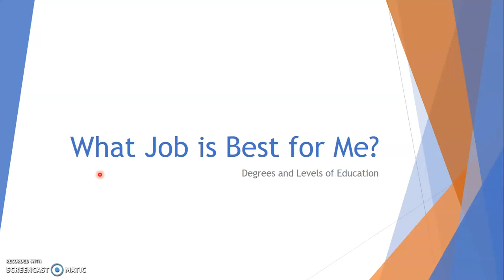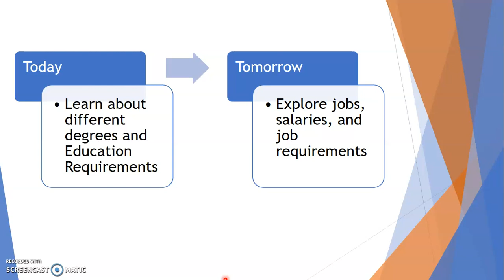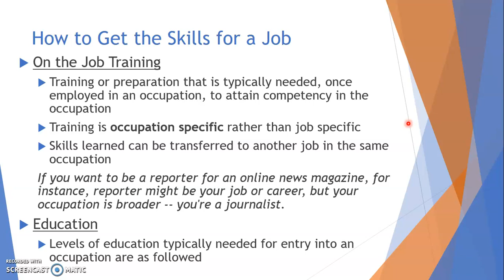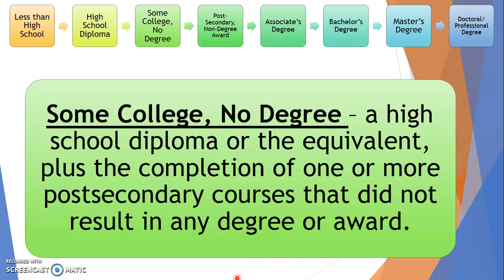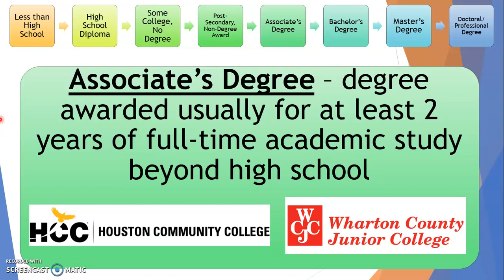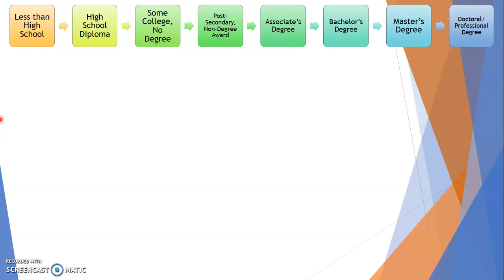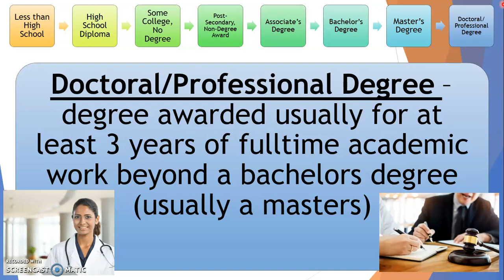Degrees and Levels of Education (What Job is Best for Me?)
Learning about the different types of degrees and education levels in order to attain a job.